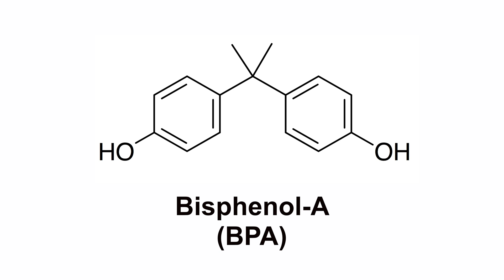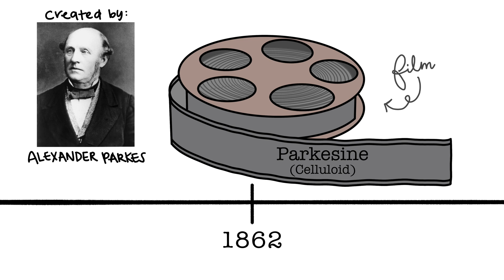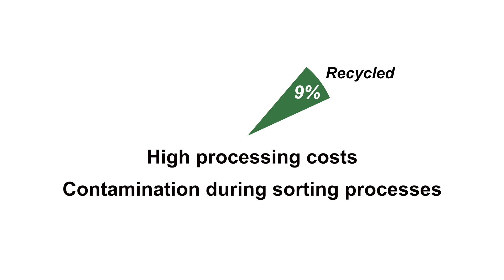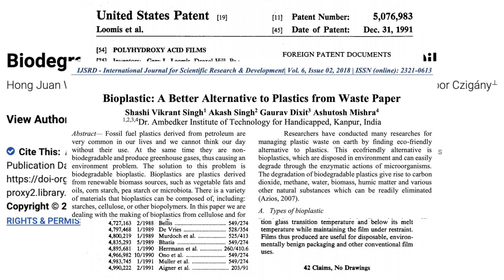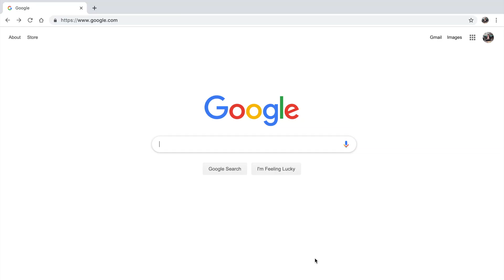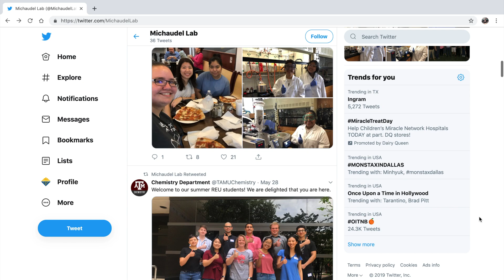Plastic Pollution | TAMU Chemistry NSF REU 2019 | Crystal Chi | Dr. Michaudel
This summer at Texas A&M University (TAMU), I am working in the Michaudel Lab to synthesize biorenewable and biodegradable polymers from glucosamine. This video entails the motivation and a brief description of my project. Enjoy!

Narrated by 2019 TAMU REU student Crystal Chi (TAMUK '20)